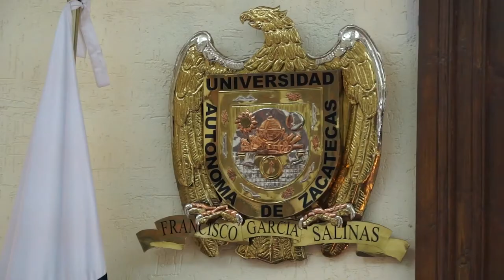Proceso de acreditación internacional COPEVET en UA de Veterinaria